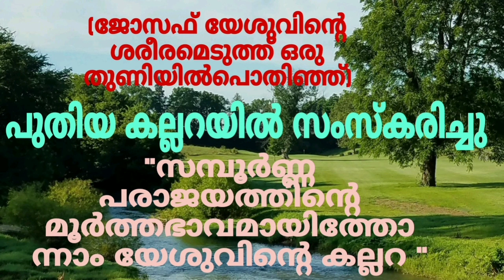സാഹചര്യങ്ങൾ എത്ര നിരാശാജനകമാണെങ്കിലും കർത്താവിൽ ആശ്രയിക്കുക? // ബൈബിൾ വചനം//Bible words